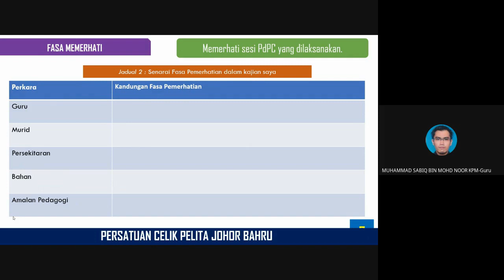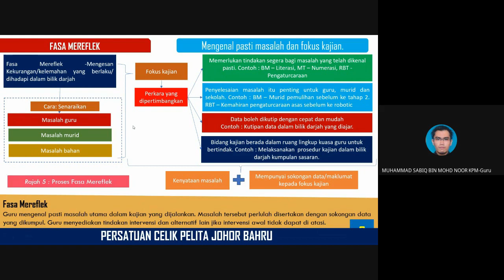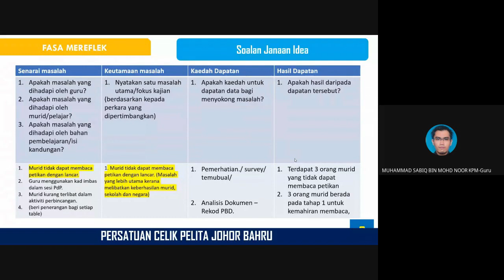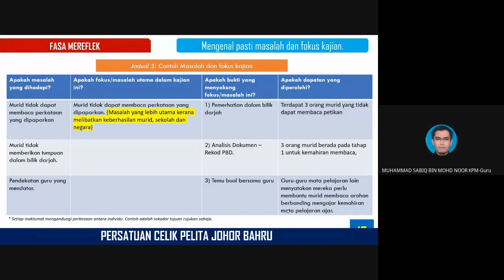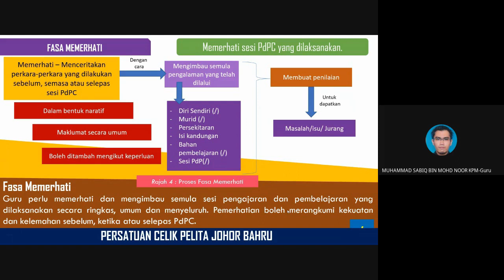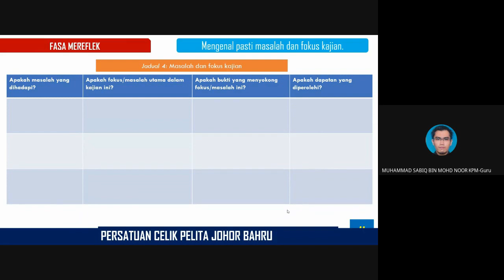PAR Class 2023 Session 2 : Observation and Reflection Phase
Tarikh : 24 Mac 2023
Hari : Jumaat
Masa : 3.00 petang